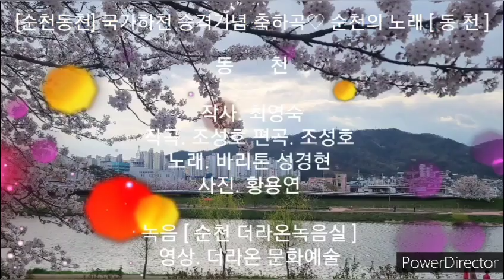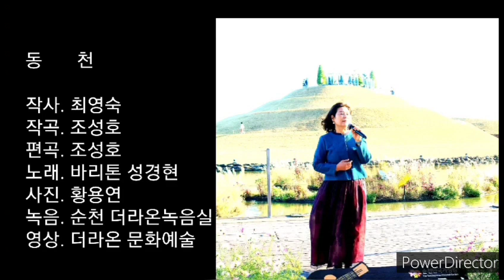1월의 노래 동천 ❤️국가하천승격 축하곡💙 순천동천♡갑진년을 여는 값진 1월의 노래 [순천동천] ♡ 순천의 노래 [ 동 천 ]바리톤성경현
1월의 노래  동천
❤️국가하천승격 축하곡💙 순천동천♡
갑진년을 여는 값진 1월의 노래 [순천동천] ♡ 순천의 노래 [ 동 천 ]바리톤성경현